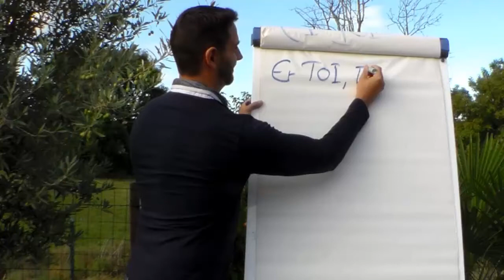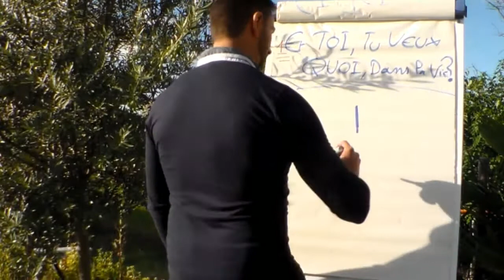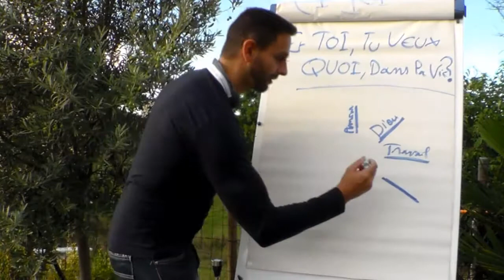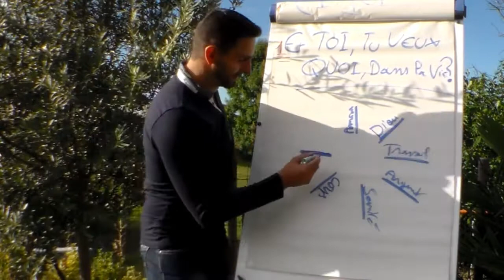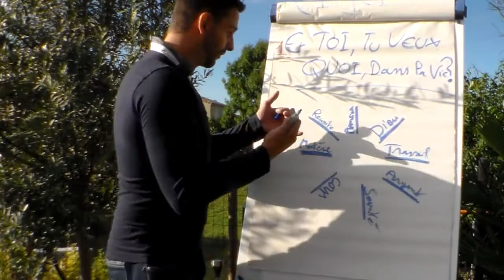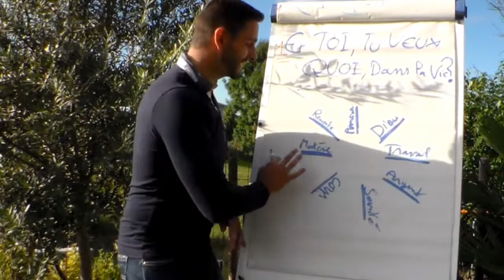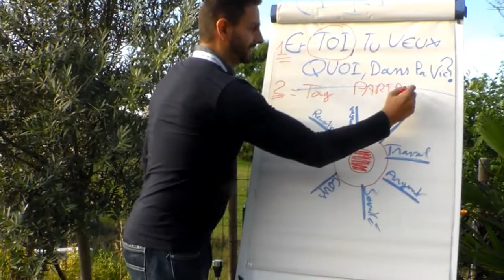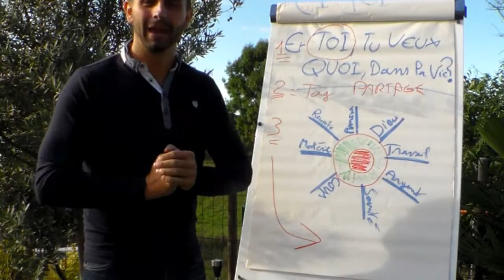🔴 [ Accompagnement 1 ] Et TOI : Tu VEUX QUOI dans la vie ?